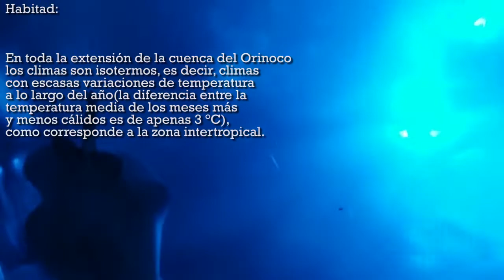Shark tank Orinoco